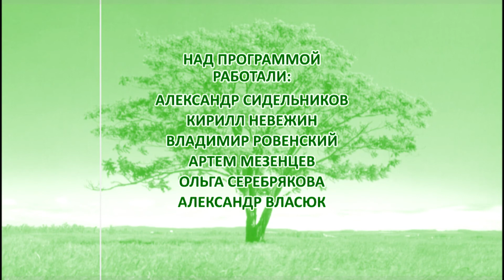Зелёный остров Эфир: 25-08-2020